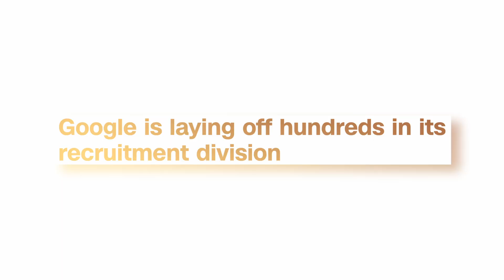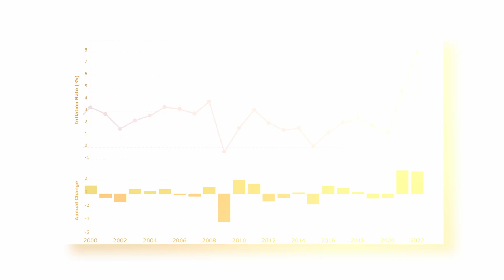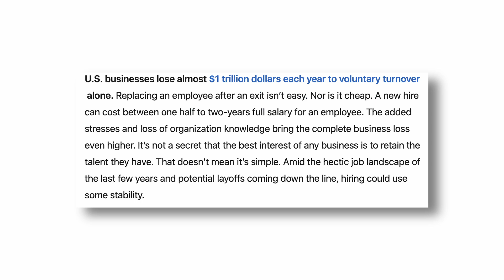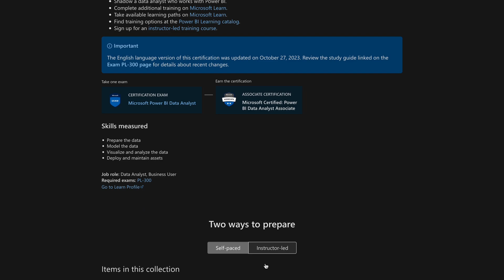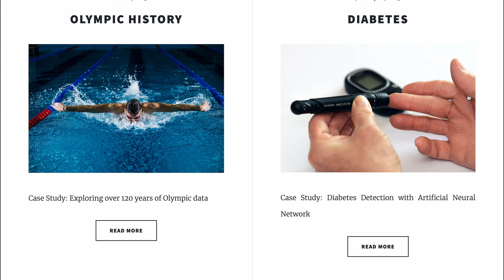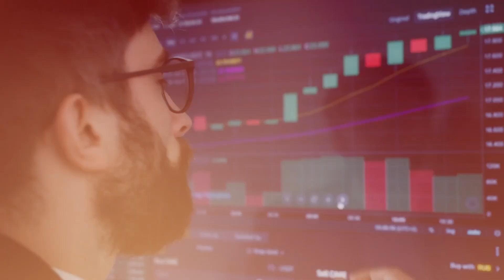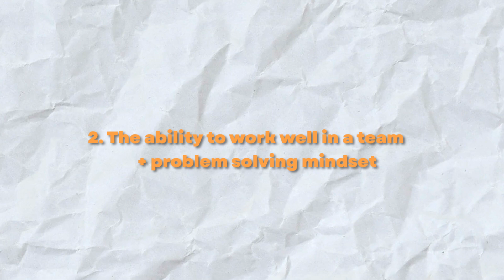How I would gain experience if I had none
I wanted to make a video talking about how to gain experience if you currently have none. I know it's frustrating to see the YOE requirements in the job description of the jobs you're trying to secure. Hopefully, this video can help you gain some experience and secure the job.

What is Data Science? LINKS